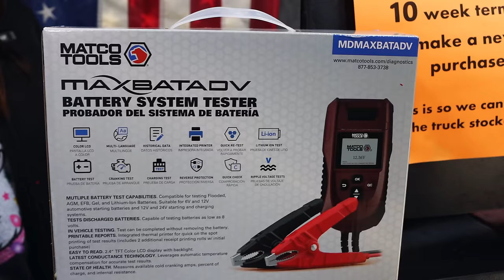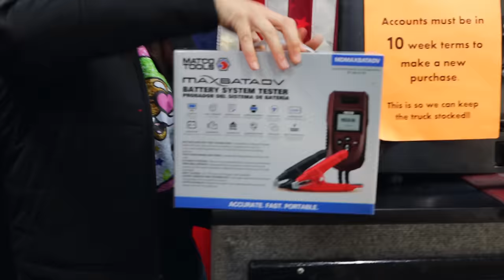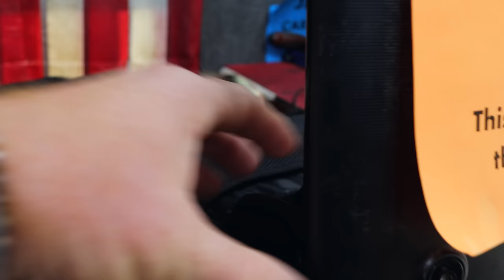Matco Tools Battery Tester With Printer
Momma Matco is back for another Matco Friday! This week we take a look at a new battery tester from Matco Tools that has a built in printer. We also check out the massive selection of Matco socks that they got in plus we talk jackets. Kick off your weekend right with a brand new Matco Tool Truck video!

Koon Trucking
200 Davidson Dr.